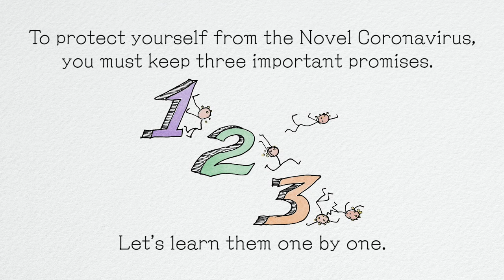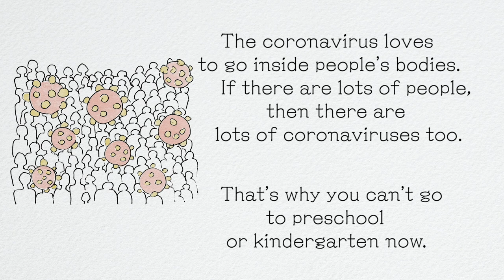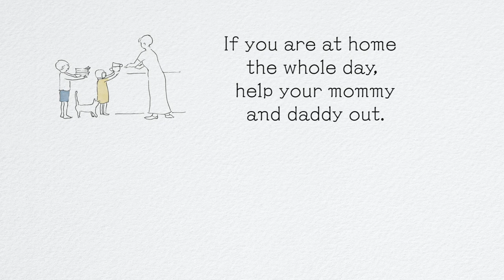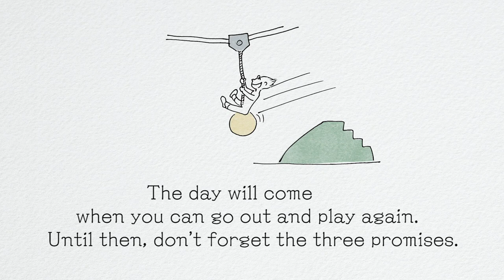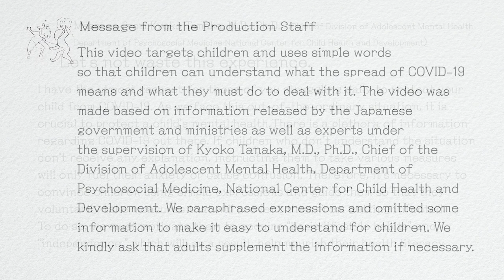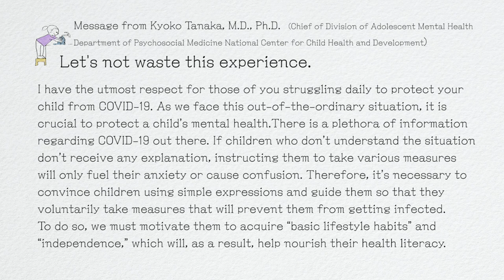Part 2: What You Can Do 【picture book】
◇ For friends around the world　 French, Spanish, German, Chinese, Japanese

Learn about the novel coronavirus,
eat and sleep well, and wash your hands thoroughly.
Stay healthy until the day you can play outside with your friends again.

We explain ways to prevent novel coronavirus, using words and illustrations easy for children to understand.

■Supervision ：Kyoko Tanaka, M.D., Ph.D.　(Chief of the Division of Adolescent Mental Health Department of Psychosocial Medicine, National Center for Child Health and Development)

■Illustration：Hiroko Goto
■Coloring：Akiyo Goto
■Script and music：Senya Goto

※ This video was made possible with help from a family and a pediatrician hoping to “protect children from COVID-19”. It was created by NHK Enterprises, Inc., based on that video.